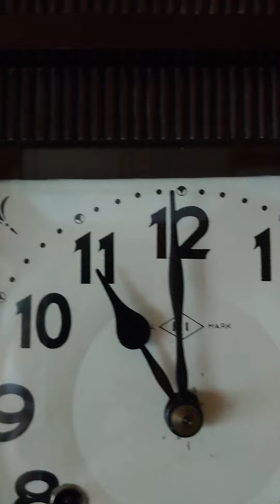今津菊次郎時計店 宮型ゼンマイ振り子時計